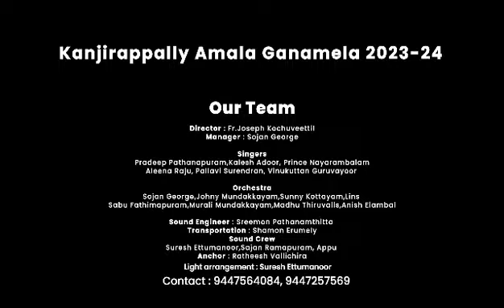കാഞ്ഞിരപ്പള്ളി അമല മെഗാ ഹിറ്റ് ഗാനമേള 7034567533